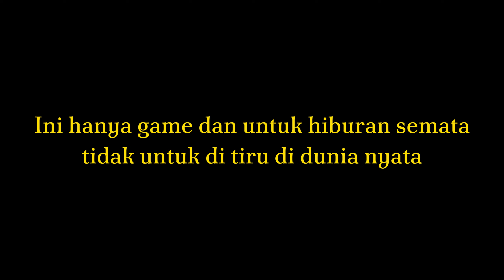FAST AND FURIOUS VERSI TRUK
Selamat datang di youtube channel mas Rendy. Pada channel ini anda akan mendapatkan video menarik seputar ets2 dengan map indonesia dan kendaraan indonesia yang tentu nya akan menambah kesan keseruan saat menontonnya

ets 2 merupakan game untuk pc bukan untuk hp/android

Pada video kali ini kita akan mengendarai  HINO RENGER 360TI

Bagaimana keseruan nya? tonton video ini sampai akhir

selamat menontonSelamat datang di youtube channel mas Rendy. Pada channel ini anda akan mendapatkan video menarik seputar ets2 dengan map indonesia dan kendaraan indonesia yang tentu nya akan menambah kesan keseruan saat menontonnya

Pada video kali ini kita akan mengendaraiBUS PHD TRANS

selamat menonton